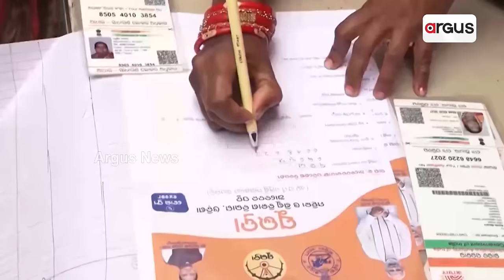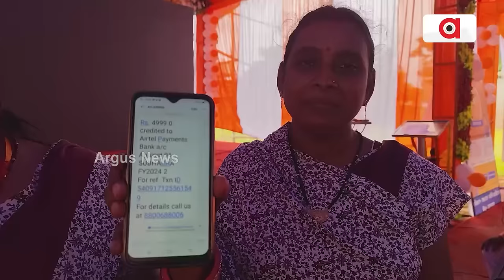ସୁଭଦ୍ରା ଟଙ୍କା ପାଇନଥିବା ମହିଳାଙ୍କୁ ଉପମୁଖ୍ୟମନ୍ତ୍ରୀଙ୍କ ମନ୍ତ୍ର | Subhadra Yojana | Pravati Parida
ସୁଭଦ୍ରା ଟଙ୍କା ପାଇନଥିବା ମହିଳାଙ୍କୁ ଉପମୁଖ୍ୟମନ୍ତ୍ରୀଙ୍କ ମନ୍ତ୍ର । ଗୋଟିଏ ଆକାଉଣ୍ଟ ସହ ଗୋଟିଏ ମୋବାଇଲ ନମ୍ବର ଲିଙ୍କ୍‌‌ ପାଇଁ ଦେଲେ ପରାମର୍ଶ । କେହି ବଞ୍ଚିତ ହେଲେ ୨୪ ତାରିଖ ପରେ ଗାଁକୁ ଯିବ ଟିମ୍‌ । ଅଙ୍ଗନବାଡ଼ି କର୍ମୀ ଗାଁକୁ ଯାଇ କରିବେ ଭେରିଫିକେସନ । ସରକାରଙ୍କ ଲକ୍ଷ୍ୟ, ୧ କୋଟି ମହିଳାଙ୍କୁ ସୁଭଦ୍ରା ସହାୟତା ପ୍ରଦାନ ।